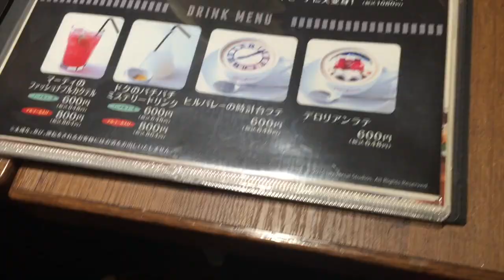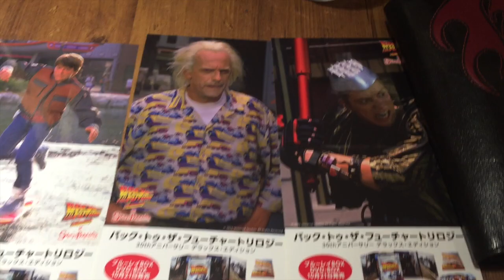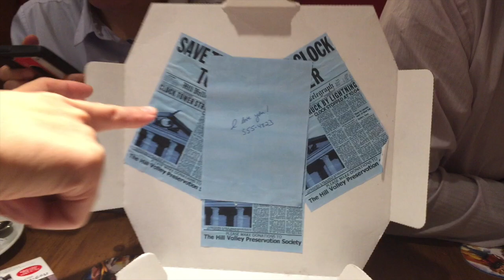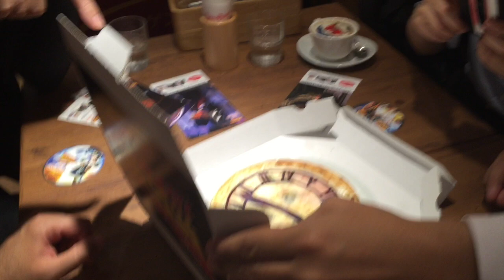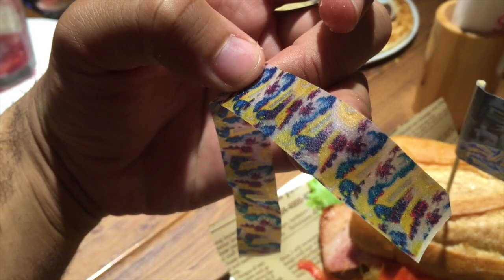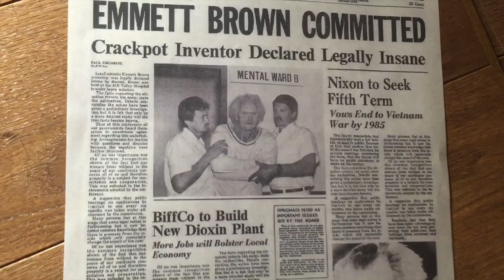"Back To the Future" Cafe in Japan | バックトゥザフューチャーカフェ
My trip to the "Back To the Future" Cafe in Japan | バックトゥザフューチャーカフェ It was open for a limited time and I'm glad I got to check it out.

I hope someone does "Star Wars" next!